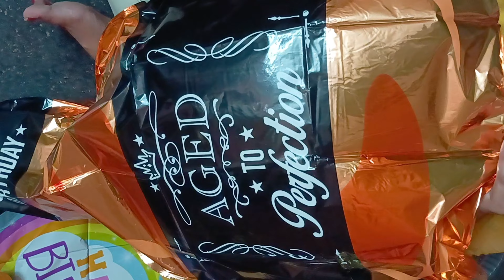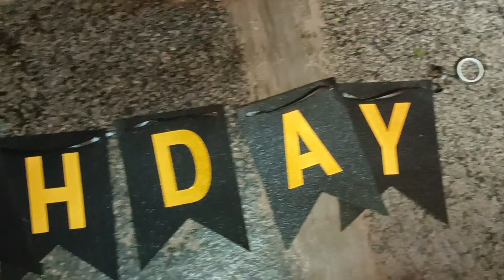Maridi gari birthday special decoration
birthday decoration ideas at home
birthday decoration
simple birthday decoration
happy birthday decoration
birthday decorations
simple birthday decoration ideas
simple birthday decoration at home
birthday party decorations
simple birthday decoration ideas at home
baby birthday decoration
easy birthday decoration
birthday decoration easy
birthday party decoration
decoration ideas
room decoration
garden decoration ideas
halloween decorations
easy decoration
easy decorations
birthday decoration
pots decoration ideas
room decoration ideas
room decoration craft
room decoration lights
colorful decorations
balloon decoration ideas
project garden decoration
flower pot decoration ideas
halloween decorations diy
flower vase decoration ideas
best halloween decorations
halloween party decorations